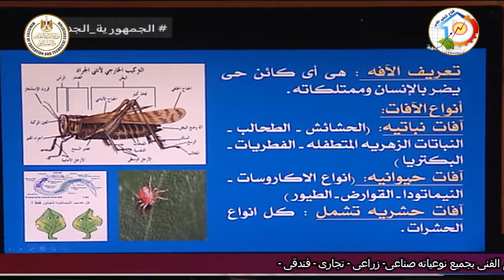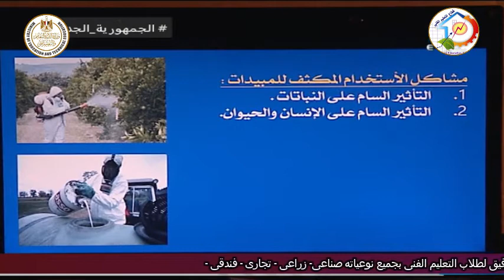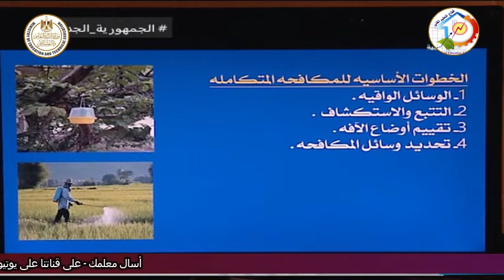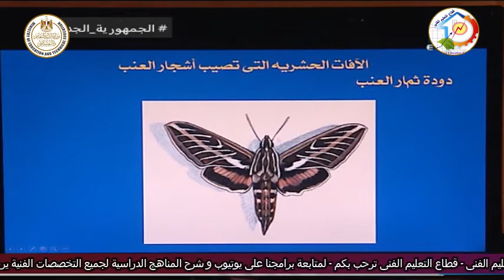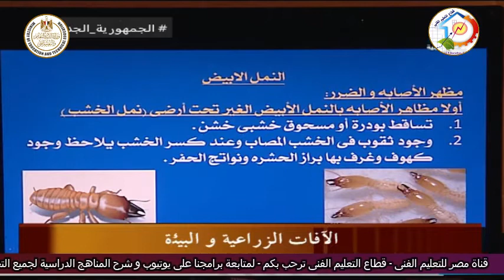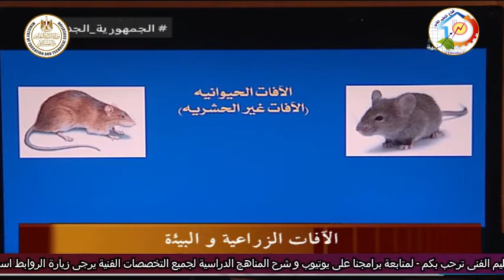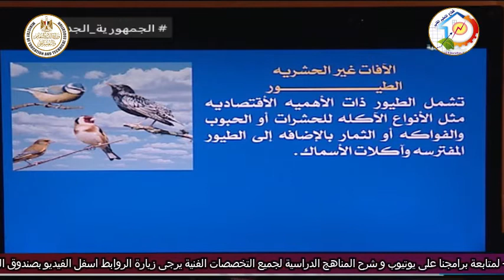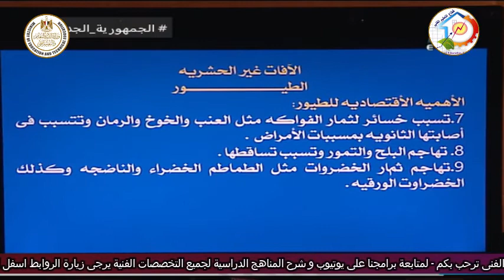التعليم الفنى - التعليم الزراعى - الافات الزراعية - د وائل السيد